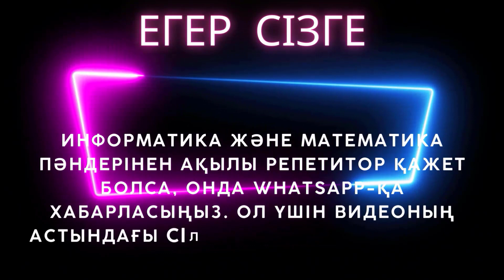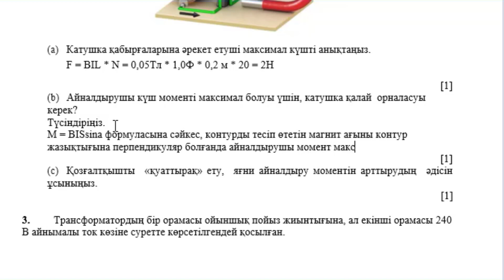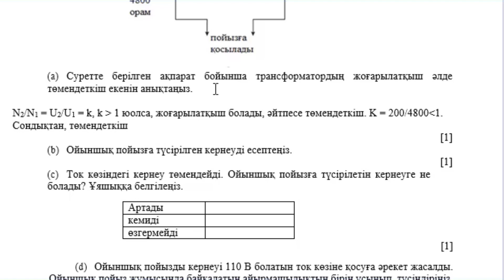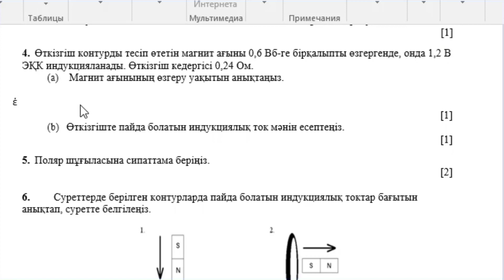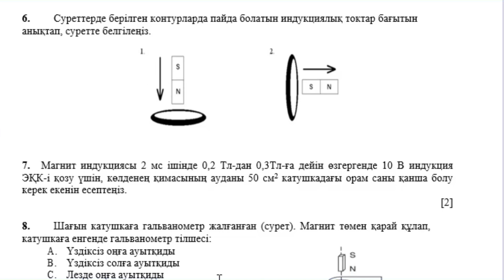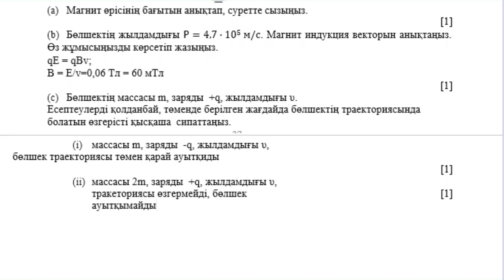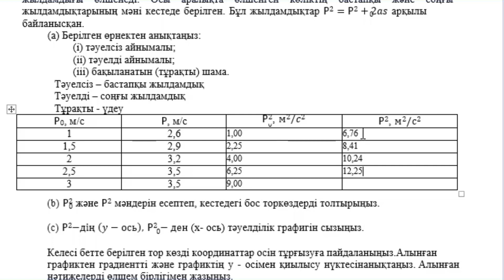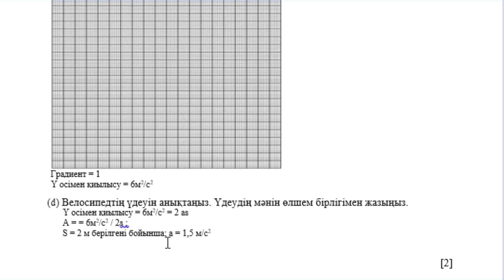10 сынып Физика 4 тоқсан ТЖБ тапсырмаларын талдау ЖМ бағыты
Қайырлы күн!
10 сынып Физика 4 тоқсан ТЖБ тапсырмаларын талдау ЖМ бағыты